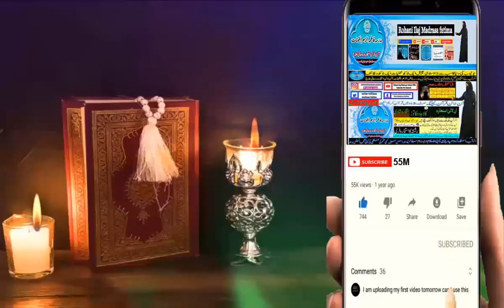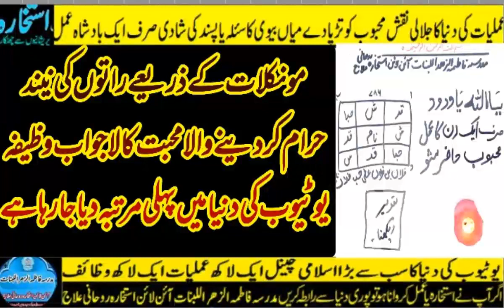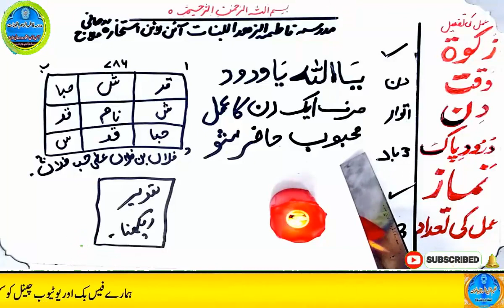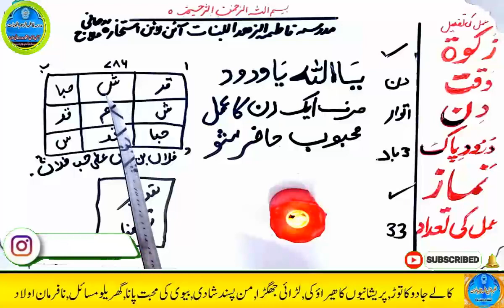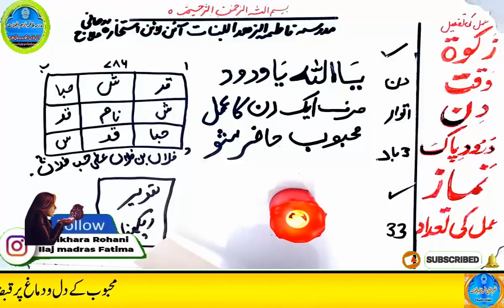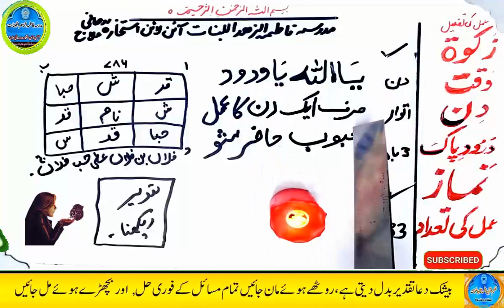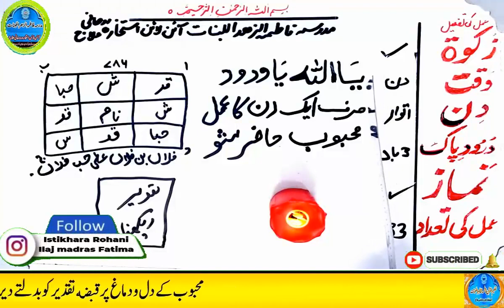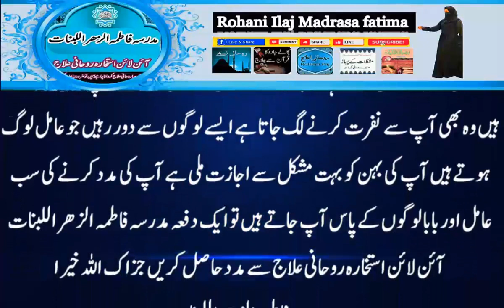mohabbat ka wazifa, wazifa for love, love marriage, mohabbat ka wazifa aag jesa, mohabbat ka taweez